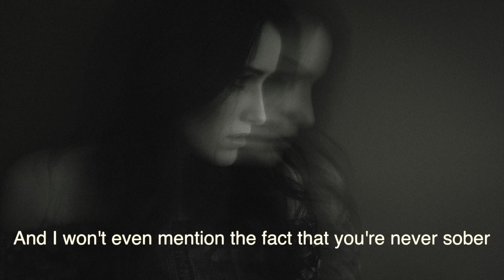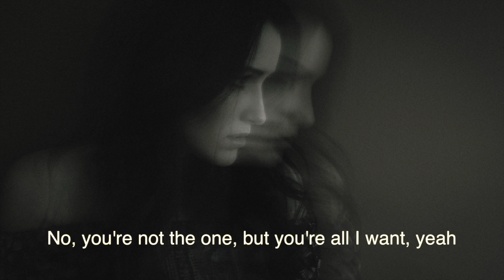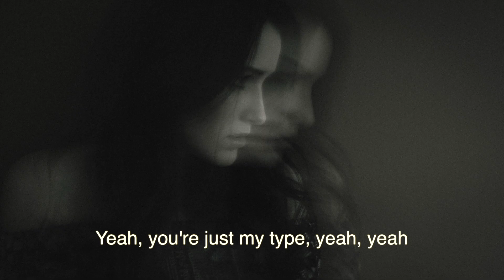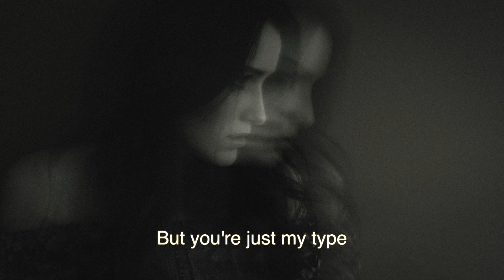The Chainsmokers | My Type ft. Emily Warren (Lyric Video) | GISELLE | COVER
COVER of “MY TYPE” ft. Emily Warren by The Chainsmokers from MEMORIES...DO NOT OPEN

"CHANGE ME - EP" Out Now!

Producer: ADAM TILZER
Guitar: ADAM TILZER

Photo, Hair, & Makeup by: BRIANA CHAPMAN

LYRICS
You don't gotta say it, I know you ain't stayin' over
And I won't even mention the fact that you're never sober
I never know which side I'm gonna get tonight
And the closer we get, the less I think I know you

But you're just my type
The kind that only calls me late at night
You can't decide if you'll be yours or mine
I hate to say it, but you're just my type
Yeah, you're just my type, yeah, yeah

And I'm foolin' myself, 'cause I know that I'll never change ya
But you told me the truth, so I guess I can't really blame ya
No, you're not the one, but you're all I want, yeah
People say I'll get hurt, I don't know what they're so afraid of

Just my type (oh, I hate to say it, but you're)

My type
Oh, I hate to say it, but you're
My type